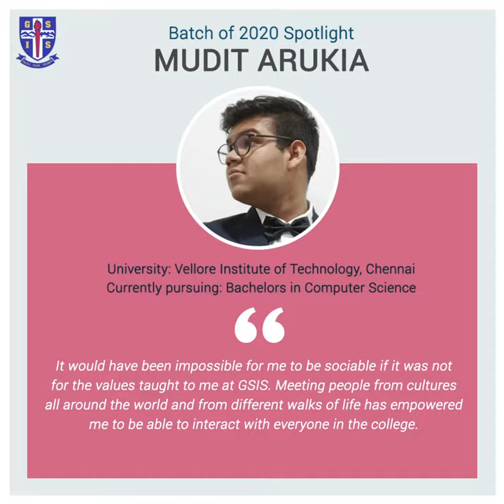GSIS - Student Spotlight Series, Batch of 2020 Part - 1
Featuring GSIS students from the Batch of 2020 from different parts of the world, highlighting their achievements, placements, and their life after school.